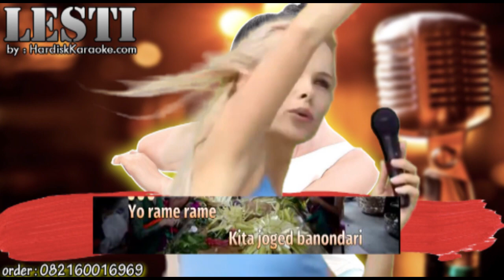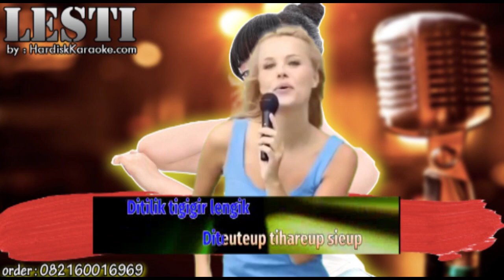GOYANG BANONDARI - LESTI karaoke tanpa vokal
Yo rame ramekita joged banondari
Yo rame rame kita goyang banondari
Yo rame rame kita joged banondari

Eeeee..penontoon
mari kita rame rame,
Kita joged banondari
Kita goyang banondari
Epenonton banondari
Coba taksir ini lilis
Saha anu teukataji,
saha anu teu kagembang
duh sayang teu kagembang
Ditilik tigigir lengik,
disawang titukang lenjang
diteuteup tihareup sieup
Aduh alah ieung
Duh sayang titukang lenjang

Eeee.. penonton
Kita joged banondari
Kita goyang banondari
Ee penonton banondari
Saha anu teukataji
aduh alah ieung duh sayang
nu teu kagembang
Ditilik ti gigir lengik,
disawang ti tukang lenjang
diteuteup ti hareup sieup
Aduh alah ieung

Kita joged, banondari banondari